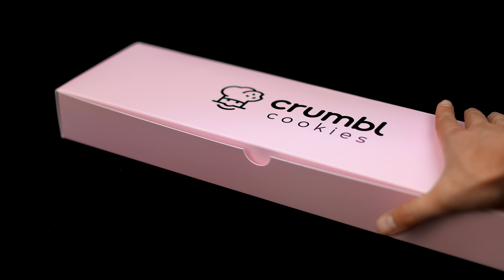Weekly Flavors (October 5 - 10)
GET READY FOR THIS:
October 5 - 10
• 🎃 PUMPKIN CAKE (NEW)
• 🍫 CHOCOLATE CAKE
• 🥜 ULTIMATE PEANUT BUTTER
• 🥢 CHILLED TWIX
• 🍭 CHILLED SUGAR
• 🍪 MILK CHOCOLATE CHIP